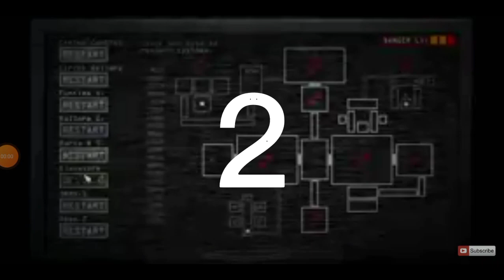Freddy Fazbear vs Bonnie